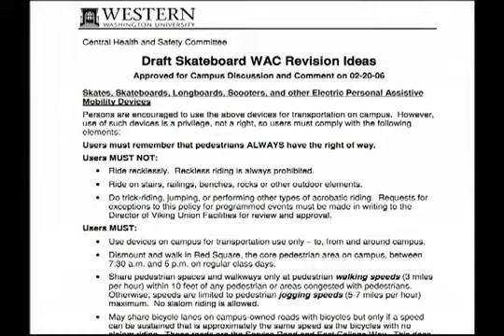Boarderline Freedom - A Short Documentary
A short documentary of the history and evolution of Skateboarding and Longboarding.
directed by Wesley Parrish, spring 2010